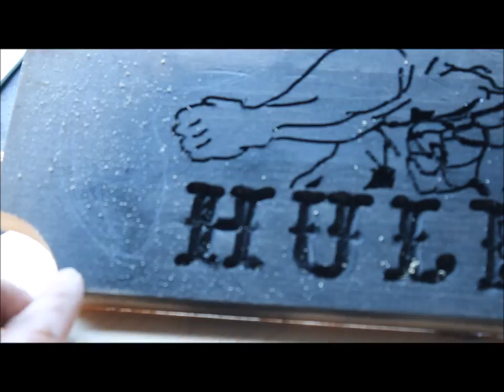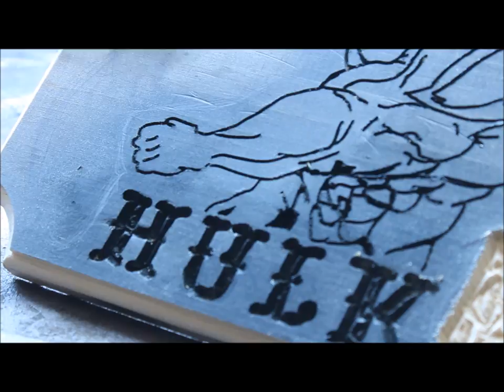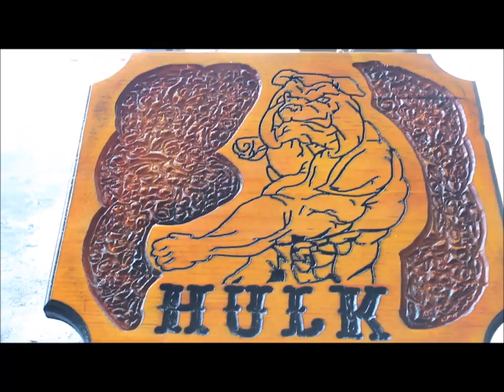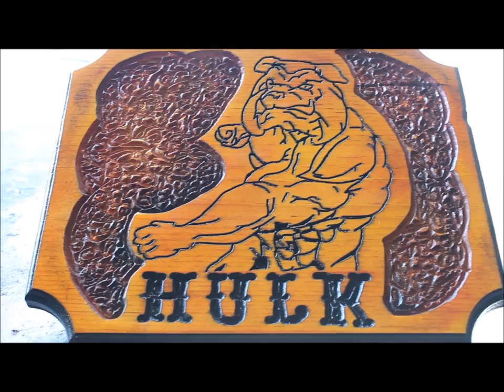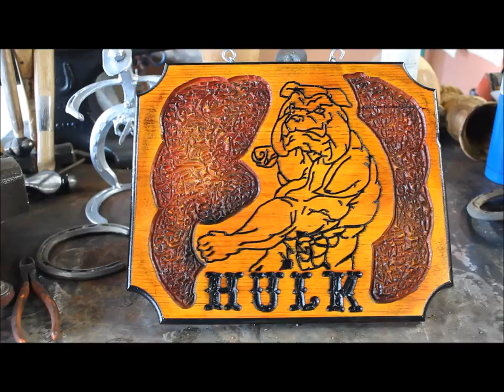Making a Wood Sign - Cartoon Characters - Part #1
Making a Wood Sign - Showing you that getting into making wood signs is not as difficult as people think and can be alot of fun - Here I show you the basics of how to get started and see if you want to start doing art/sign carving with a router